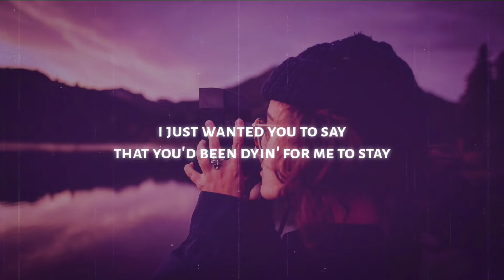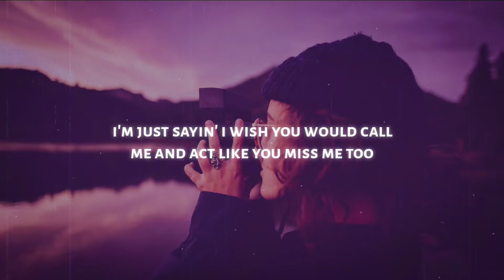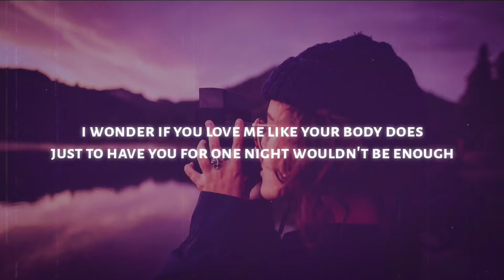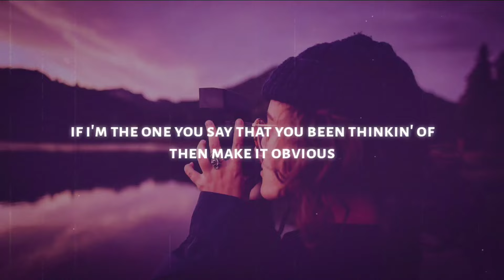Chloe Lilac - Obvious (Lyrics)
◼️ Lyrics: Chloe Lilac - Obvious

I just wanted you to say
That you'd been dyin' for me to stay
Baby, if you feel the same, yeah, you

You don't make it obvious
I wonder if you love me like your body does
Just to have you for one night wouldn't be enough
Ignatius 'cause it's never been as good as us
'Cause you don't make it obvious
And you don't ever really open up to me
And I don't wanna end up as a casualty
If I'm the one you say that you been thinkin' of
Then make it obvious

Mmm
You're daydrinkin' at the highline
I can see it under my timeline
Would it kill you just to FaceTime?
Mmm
When it's you and I, there's no issues
I'm not angry, I just miss you
I'm just sayin' I wish you would call me and act like you miss me

Yeah, baby, if you feel the same, yeah, you

Then make it obvious (Obvious)

I'm not sayin' you on thin ice
But look, boy, you better think twice
Before I wake up and realize (Yeah, realize)
Mmm
If I was datin' me, I'd go off
Post somethin' just to show off
'Cause losing he would be your loss (Yeah, your loss)

Ooh...